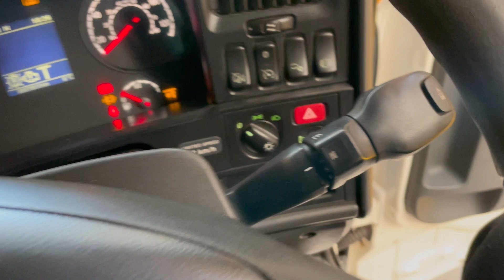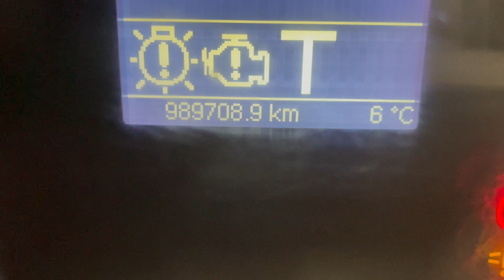New In Stocklist For Sale: SCANIA R480 TOPLINE 6X2 TRACTOR UNIT – 2010 – MRZ 8932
Scania R Series Twin Sleeper Cab C/w Four Point Cab Air Suspension.
Scania 12 Speed Opti Cruise Semi Automatic Gearbox (With Clutch Pedal).
Full Disc Brake System C/w ABS/EBS.
Exterior Sun Visor c/w Spotlights.
Electric Sunroof.
Eberspacher Programmable Night Heater.
Scania Underbunk Fridge.
Air Conditioning (Not Tested).
Scania RDS Radio/CD Player.
12v And 24v Auxiliary Power Sockets.
Adjustable Headlight Level Control.
Cruise Control.
Plated Weight: 44,000 Kgs.
Design Weight: 52,000 Kgs.
Tested Until End : Expired
Mileage As Shown : 989,708 Kms.
Digital Tachograph.